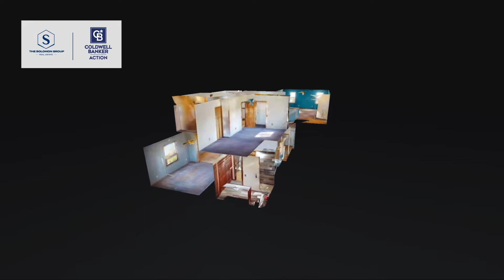176941 State Highway 52 | Aniwa, WI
Price reduced $10K! Desirable country living & perfect hobby farm with a partially fenced pasture on 9.1 acres in Aniwa, just 1.5 miles from the Dells of Eau Claire County Park - camping, hiking and outdoor recreation area.

Listed by Coldwell Banker Action.